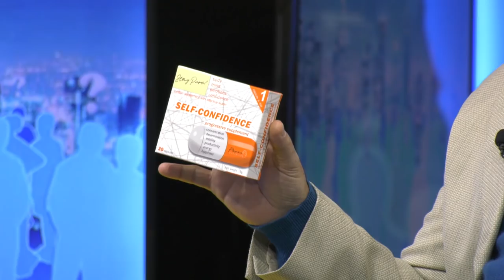BEZ CENZURE: Rat protiv raka! - Vladimir Kovčin, Jelena Đurđević, Ruben Papian i Nataša Pušova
Tema emisije: Rat protiv raka!

Gosti emisije:
 - prof. dr Vladimir Kovčin ( onkolog )
 - dr Jelena Đurđević ( transfuziolog )
 - Ruben Papian  ( ezoterik i metafizičar )
 - Nataša Pušova ( osoba koja se izlečila od tumora )

Copyright: KTV televizija ( novembar 2019.)